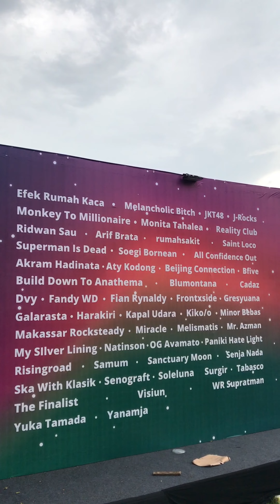Highlight Prologfest 2022 Day 1-4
Sedikit cuplikan keseruan dari Prologfest 2022 “Rewrite the Stars” yang diadakan pada tanggal 10-13 Juni 2022 bertempat di Pantai Akkarena Makassar